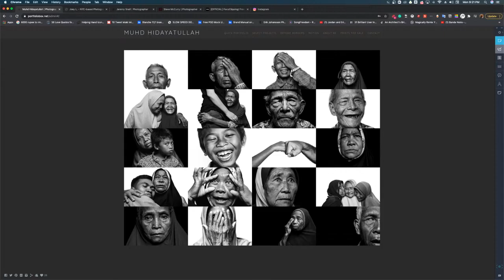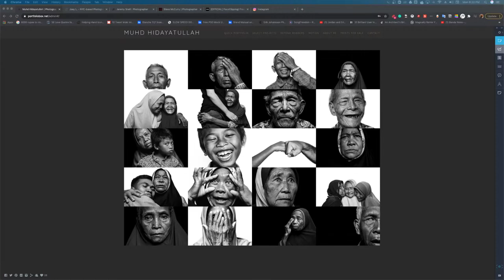Hidayatullah | Photography Class 101